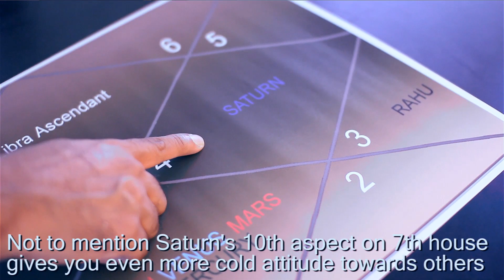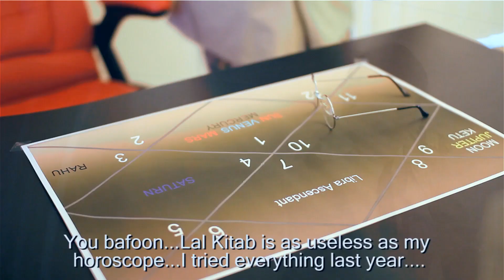Hitler sees his Horoscope (Hitler parody)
This video is a parody of the viral movie scene of Hitler from "Downfall", which has become a Youtube sensation, but this is not actual footage from the film, rather a replica with a funny way of doing Adolf Hitler horoscope. He was the one of the human history's most notorious individual who killed over 6 million Jews for nothing but illusion of his own beliefs. I have no love for him or find him like a celebrity, but it's important to see in his horoscope what made him a nazi minded leader. He was born April 20th 1889 in Austria and died in WW2 due to self inflicting wounds.

These videos are based on the ancient science of Vedic Astrology known as Jyotish in India. These programs are to educate everyone on the importance and accuracy of astrology why it still matters. Astrology is not so easy to understand and it's not that difficult to master. But, there are some methods that were lost in pop culture astrology known as daily, weekly, monthly and yearly horoscopes.